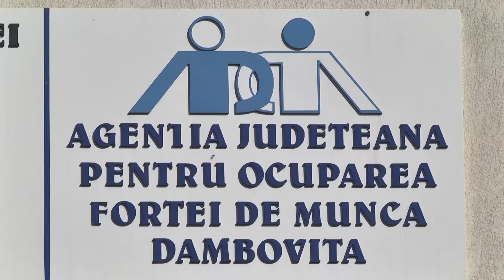OFERTELE ANGAJATORILOR STRĂINI